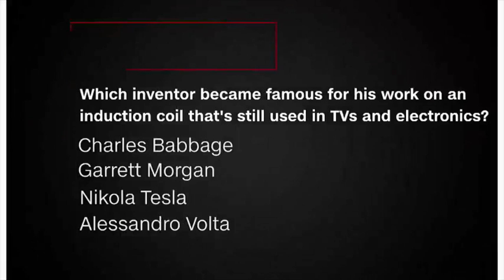SR-TV October 25, 2017